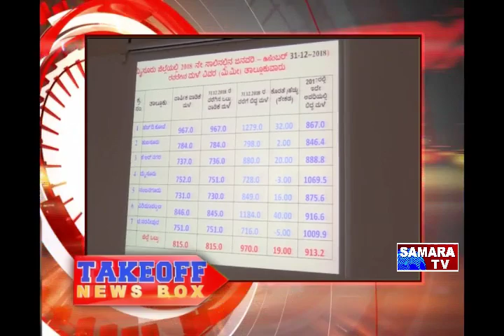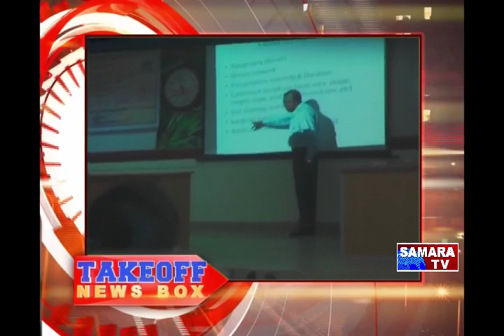take off news 29-4-19